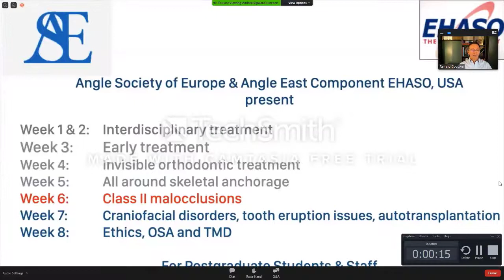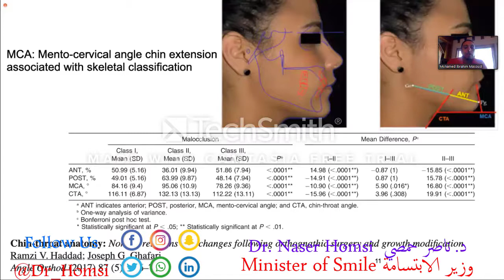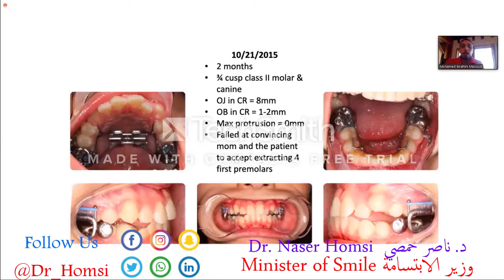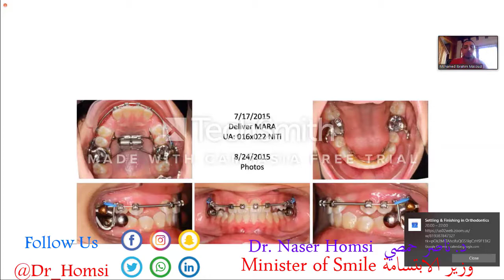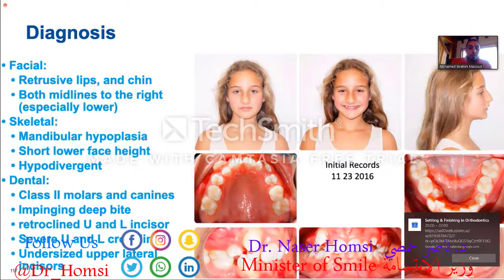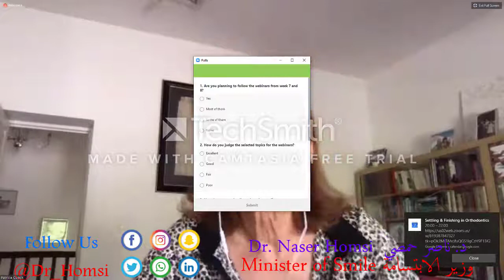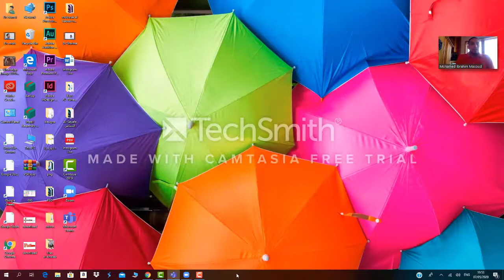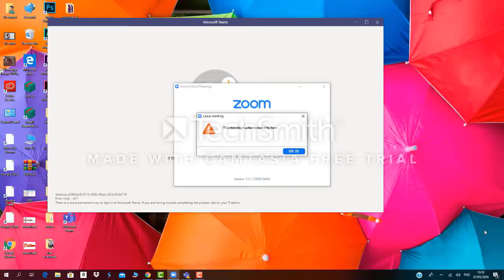محاضرة مهمة عن اصعب حالات لتقويم الاسنان قبل و بعد و الحل المثالي لهم